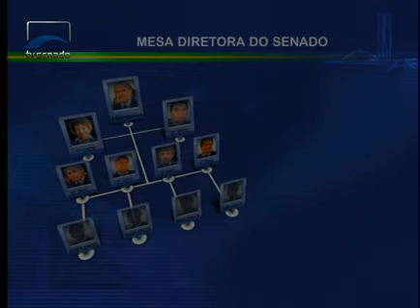Jornalismo - Composição de Mesa Diretora do Senado - Bloco 1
O dia foi marcado pelo corre corre e por muito debate entre os senadores, tanto dentro como fora do plenário. O esforço foi em busca de um entendimento para definir a composição da mesa diretora.